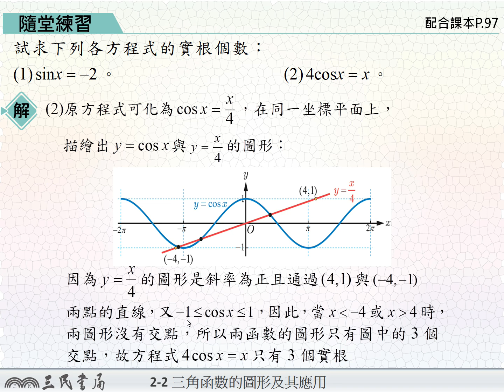【解題】三角方程式的實根個數2